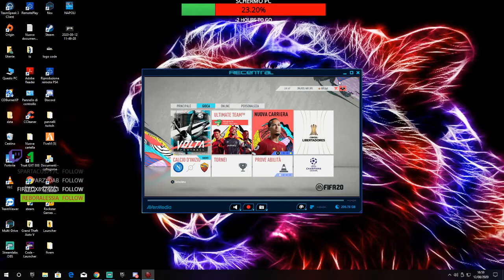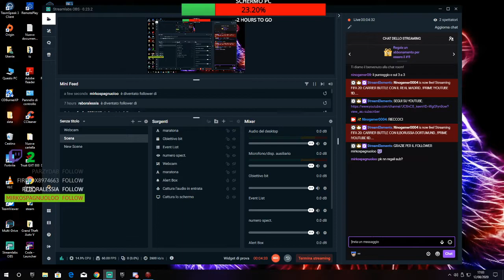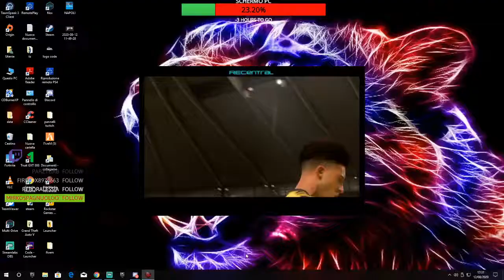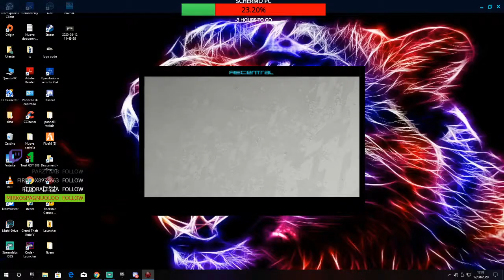CARRIER BUTTLE CON IL BORUSSIA DORTMUND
NINOGAMERE04 5-3 MIKYGAMER04